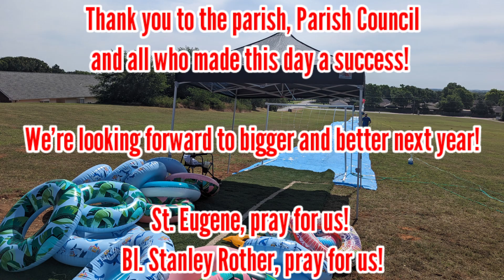500-ft Festival Slide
Catholics have the best fun because we have Christ truly present in the Church, in the sacraments.